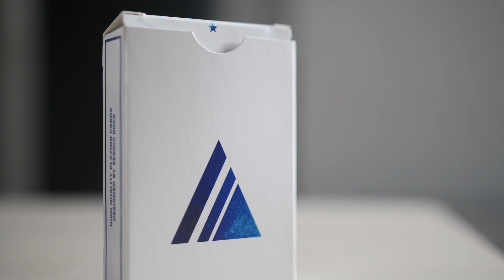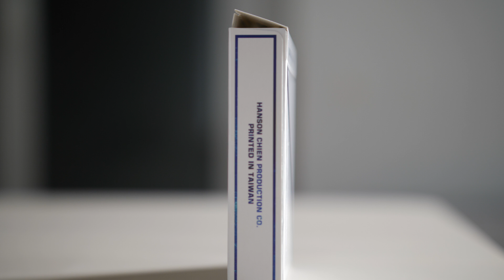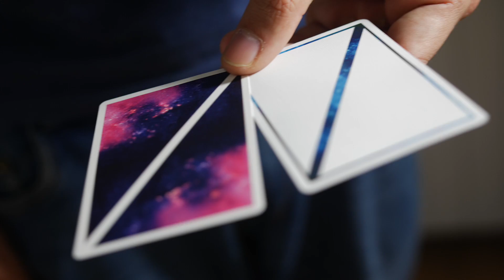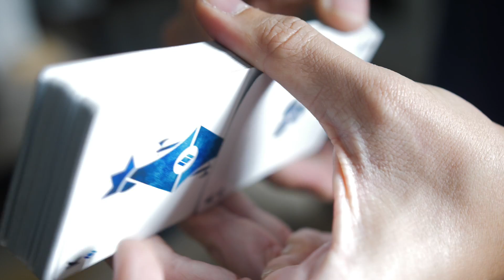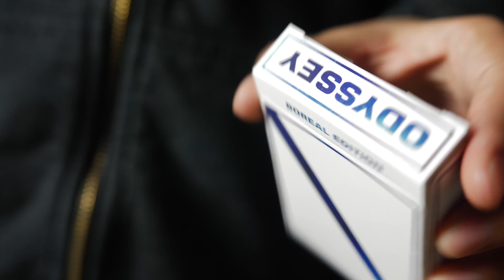LA MEJOR BARAJA DE LA GALAXIA + Especial 4º Aniversario (Regalo para Todos)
Hoy vamos a ver una review de la baraja Odyssey Boreal, además es un vídeo muy especial porque os traigo un regalo para celebrar el 4o aniversario del Canal. Es mi manera de decirte GRACIAS por estar ahí.

Un abrazo,

-Miquel Roman

Encuéntrame en...

* ¿TIENES FACEBOOK?

Hasta pronto!!